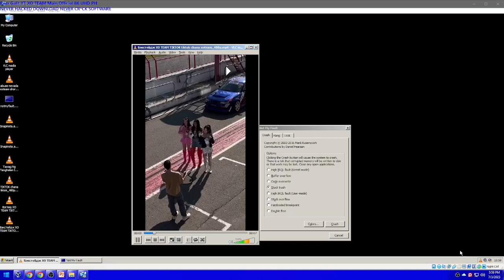Makeba Has BSOD VM!